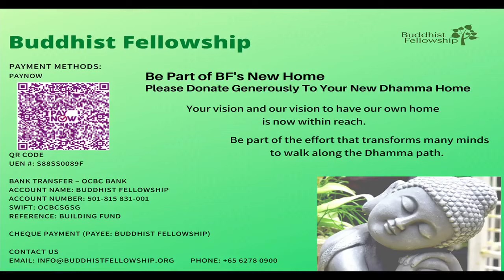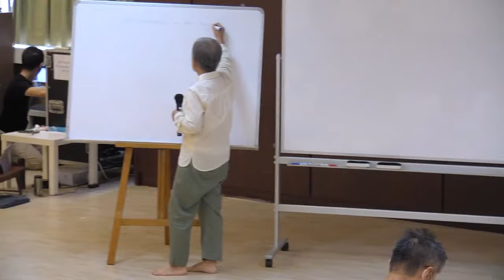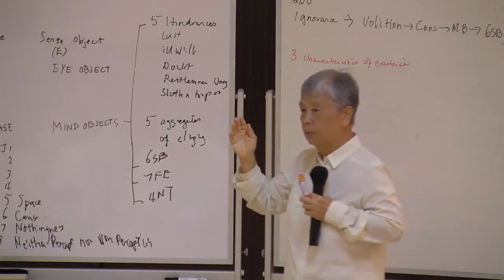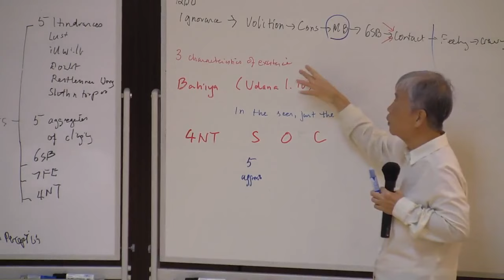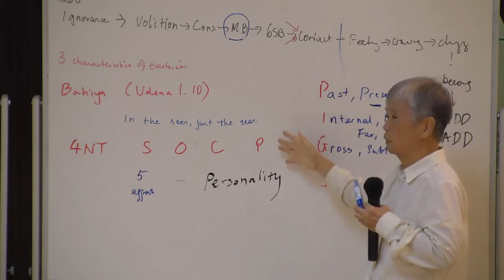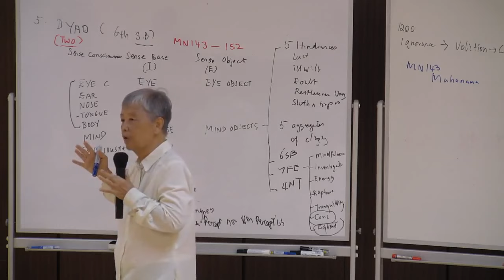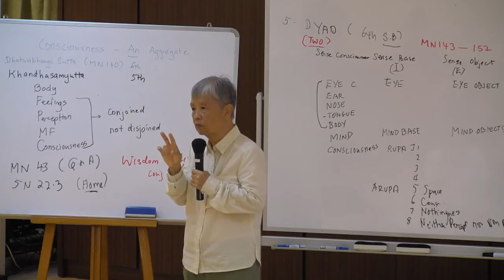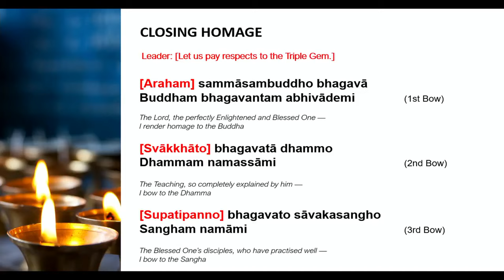"Conciousness" by Dr Ng Yuen Yen - 20210808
INSPIRING SUNDAYS WITH DR NG YUEN YEN

Title: ”Consciousness – An Aggregate?”

This is the recording of the talk given Dr Ng Yuen Yen live to the Sunday Service participants at Buddhist Fellowship’s Facebook Live on Sunday, 8th August 2021.